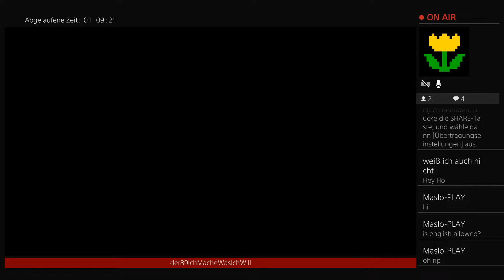Das ist das Beste Spiel Fall Guys Ps4 Deutsch